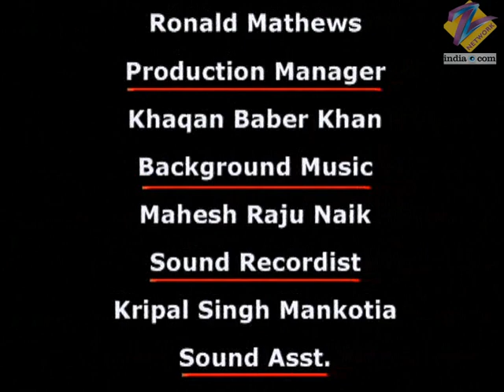Chattaan | Ep.120 | Kamal ने बताया Suraj को Vishal के बारे में | Full Episode | ZEE TV